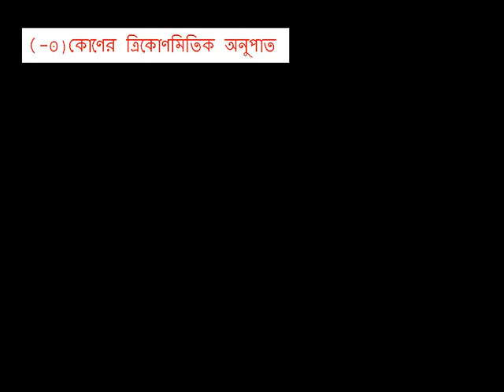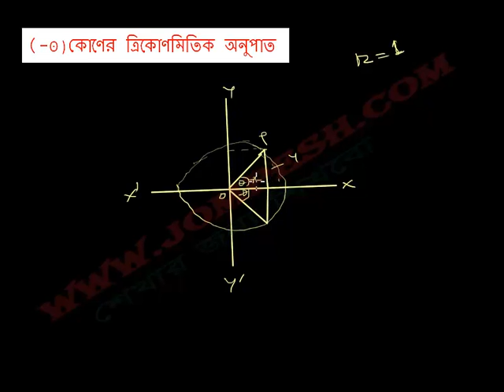কোণের ত্রিকোণমিতিক অনুপাত: সহজে শিখুন!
এই ভিডিওতে আমরা কোণের ত্রিকোণমিতিক অনুপাত নিয়ে আলোচনা করছি। HSC ত্রিকোণমিতির সমস্ত ধারণাগুলি সহজ ভাষায় ব্যাখ্যা করা হয়েছে। শিক্ষার্থীদের জন্য এটি একটি প্রয়োজনীয় রিসোর্স। আরও ভিডিওর জন্য আমাদের ওয়েবসাইটে ভিজিট করুন